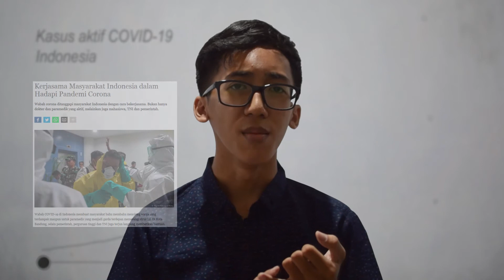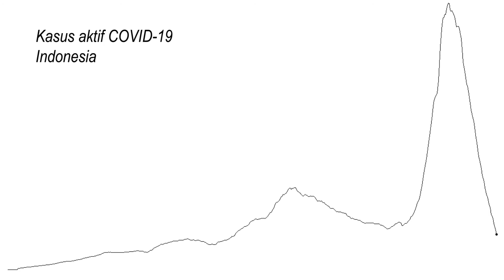[ 20 Besar Lomba Vlog Mahasiswa 2021 ] Praditya Irgy Fahrezi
Semoga Video Favoritmu Menang Ya !